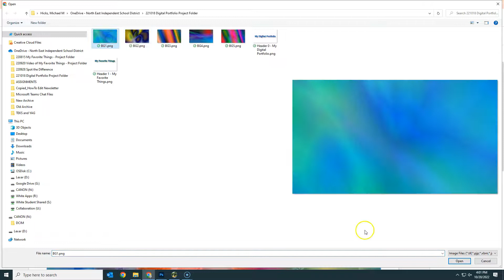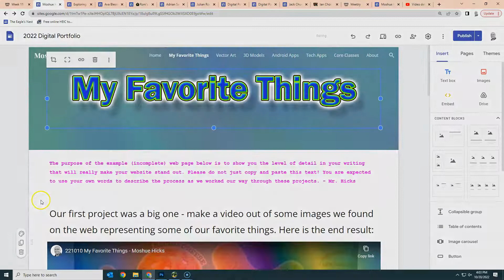221020 More Header Help